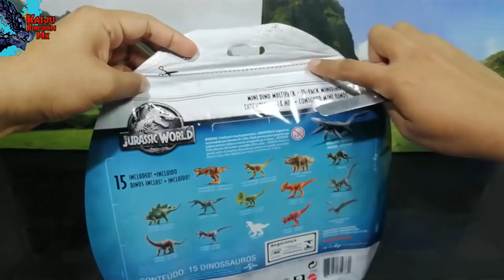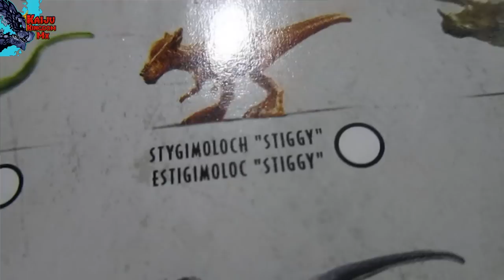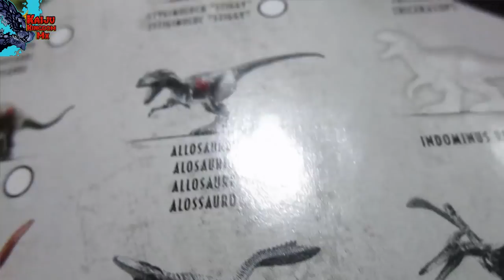Unboxing: Pack 15 minis Dinosaurios | Jurassic World